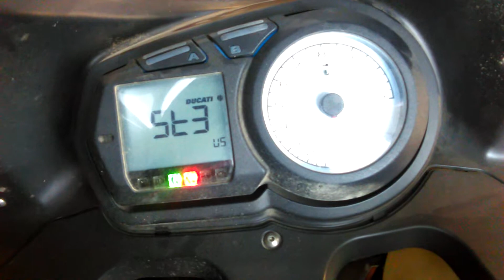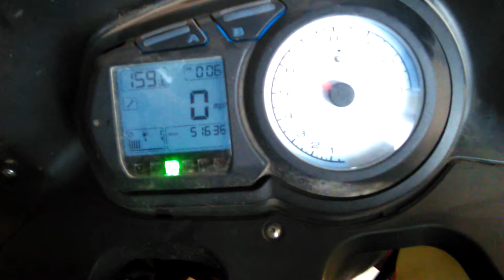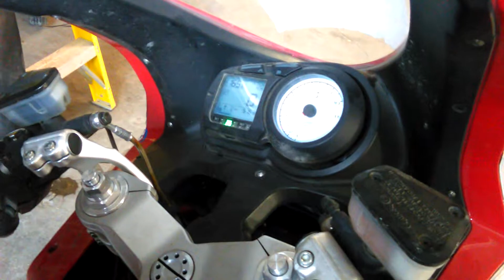2007 DUCATI ST3 005756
For parts.